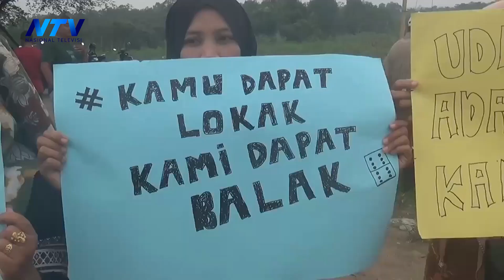TOLAK STOCKPILE BATU BARA PT SAS, WARGA BERUNJUK RASA